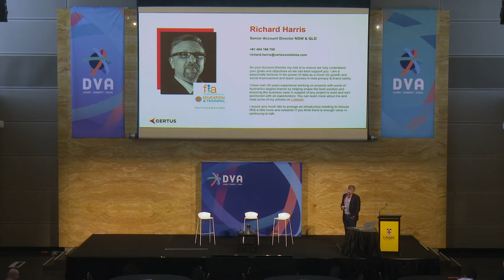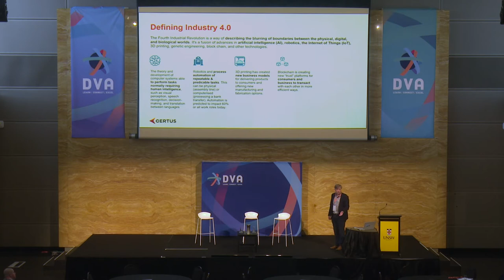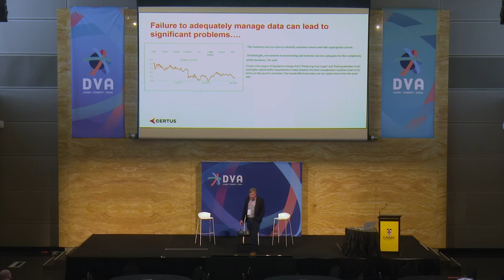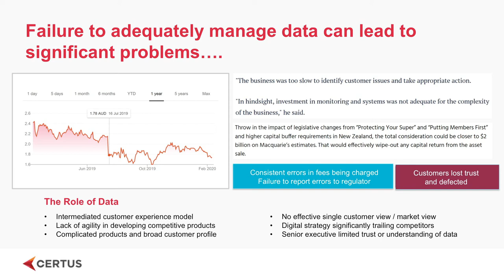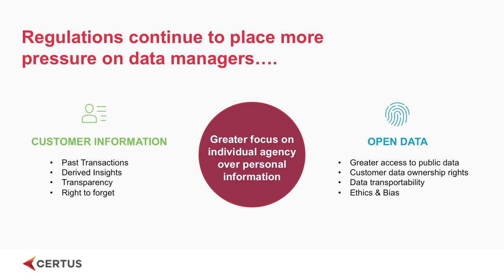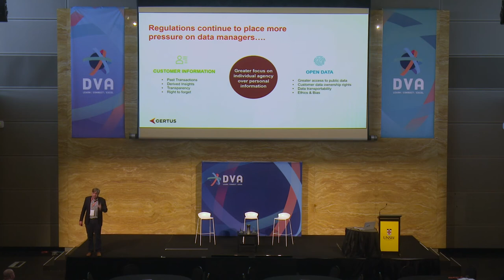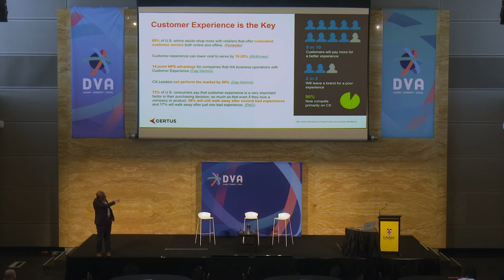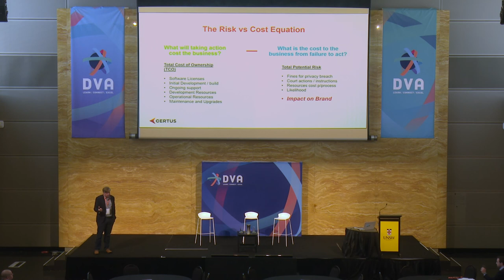Data Vault Alliance Conference 2020 - Information Management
Richard Harris from Certus talks about why and how data is the fuel that powers industry 4.0 businesses, and the consequences of inadequately managed data.